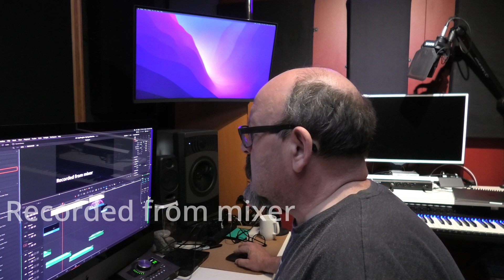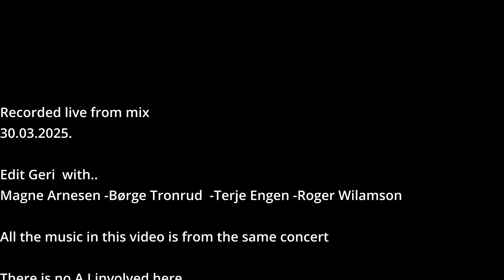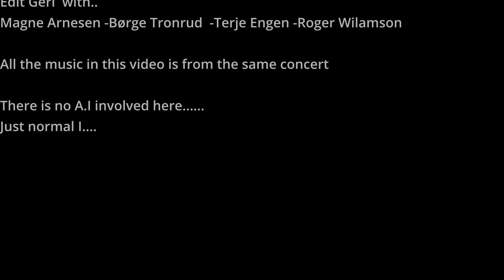A I What do i think + of curse some live music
I just wanted to give my 5 cents around A I.
It scares me more than anything at the moment.
Now we really have to stop in my opinion.
To many smart people has clearly gotten out of hand.
As always take care.
Jan